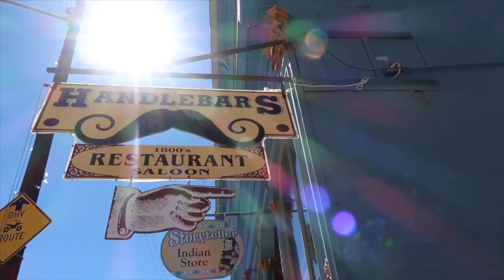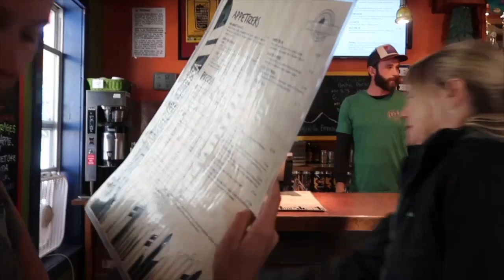Exploring Silverton & The Million Dollar Highway 🚐🇺🇸 Silverton, Colorado & Full Time RV Living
Yesterday we explored Silverton, CO and drove the Million Dollar Highway (US ROUTE 550). The scenery was beautiful as the leaves turned yellow.

GEAR

MUSIC